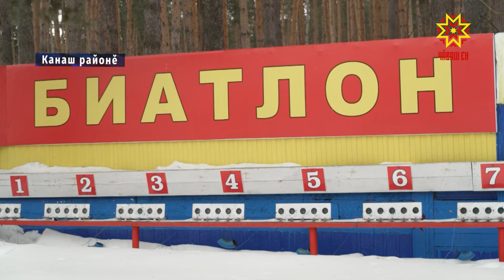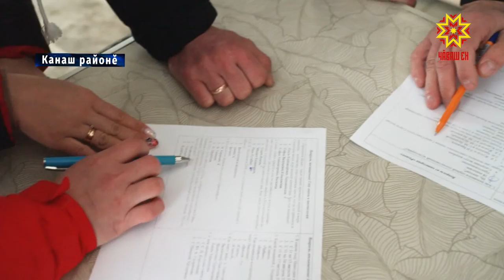Çамрăксем спортра маттур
Ял хуçалăх тытăмĕнче çеç мар, ытти предприяти-организацире те  спортпа туслисем сахал мар. Çакна ĕçлекен çамрăксен республикăри спорт фестивалĕ çирĕплетрĕ. Ăна республикăра 2015-мĕш çултанпа çулсерен хĕлле-çулла йĕркелеççĕ. Яш-кĕрĕм çитĕнĕвĕпе Алина Сусметовăпа Бахтияр Велиев  паллаштараççĕ.